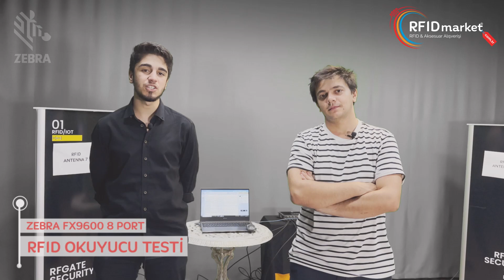ZEBRA FX9600 8 PORT RFID OKUYUCU TESTİ (8 RFID ANTEN KULLANDIK)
Zebra fx9600 8 Portlu RFID Okuyucu İle Dev Bir Demo Testi Gerçekleştirdik. 8 Adet Rfid Anten Kullandık. Zebra 8 rfid port okuyucu ile gerçekleştirdiğimiz okuma testi sonucunda, 8 adet anten kullanarak okuma alanını büyük ölçüde genişlettik. Bu sayede, 262 RFID etiketli ürünün hızlı ve güvenilir bir şekilde okunmasını başardık. Zebra RFID okuyucunun güçlü okuma performansı sayesinde, geniş bir demo alanı oluşturduk ve bu alanda RFID etiketli ürünlerin verimli bir şekilde izlenmesini sağladık.
Bu test, Zebra 8 port rfid okuyucunun endüstri lideri teknolojisi ve çoklu anten desteği sayesinde okuma alanının optimize edilmesini gösteriyor. RFID teknolojisinin sunduğu otomatik tanıma ve izleme özellikleri sayesinde, işletmeler envanter yönetimi, takip ve izleme işlemlerini daha verimli hale getirebilirler. Zebra RFID 8 port okuyucu, genişletilmiş okuma alanı, hızlı okuma hızı ve güçlü performansıyla işletmelerin RFID tabanlı çözümlerinde bir adım önde olmalarını sağlıyor. Bu ürün, veri doğruluğunu artırarak iş süreçlerini optimize etmeye yardımcı oluyor. Zebra RFID 8 port okuyucu ile yapılan bu başarılı test, RFID teknolojisinin işletmelere sunabileceği büyük potansiyeli gösteriyor ve müşterilerimize daha verimli ve güçlü çözümler sunma konusundaki kararlılığımızı yansıtıyor.